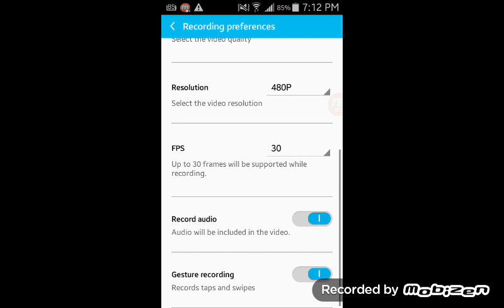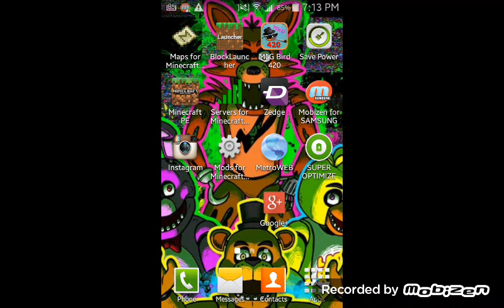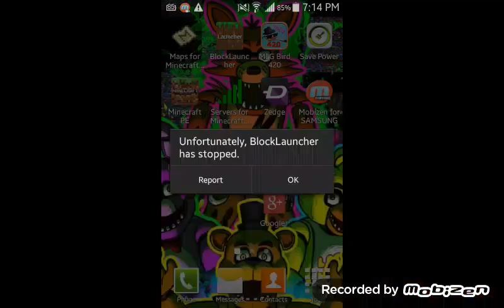Like and subscribe